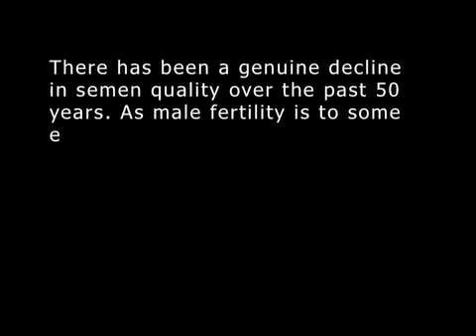Endocrine Disruptors 5 - Effects on Humans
With compliments of Human beings are showing signs of frequent exposure to endocrine disruptors. Cancer rates are rising, males are becoming de-masculinized, girls are going through puberty earlier, and so on. Exposure of a fetus to these chemicals can cause long term biological problems. They have been measured in breast milk and other tissues of pregnant females. Scientists are also now starting to link autism and multiple sclerosis to endocrine disruptors. View to find out how you are being effected by exposure to endocrine disruptors.